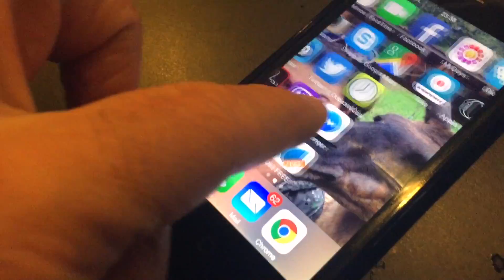Digitalije 146 - Ana Marija Mitič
“Ko bo riknu, sploh ne bom imela novega telefona.” Kateri telefon in aplikacije uporablja gostja novih Digitalij, Ana Marija Mitič? Preveri.